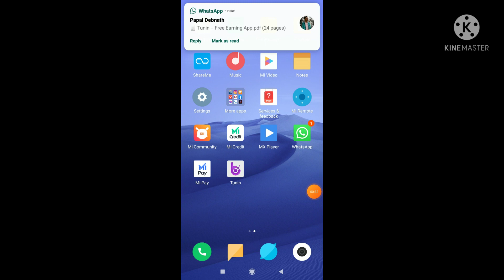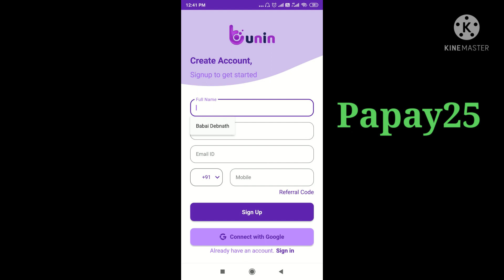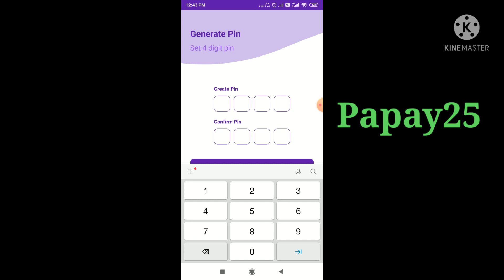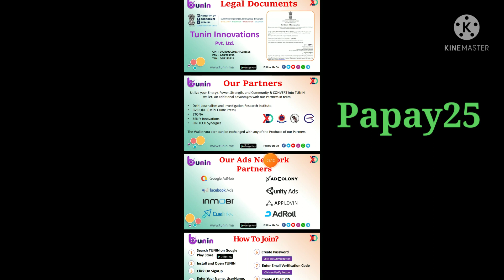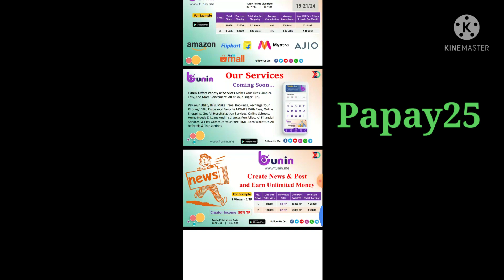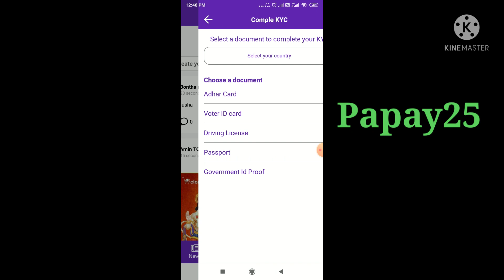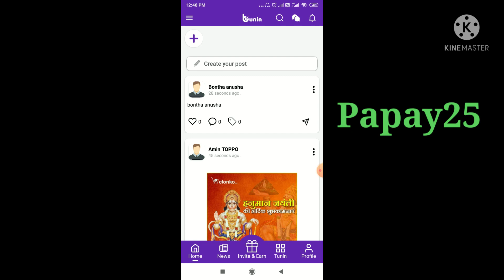সব থেকে মারাত্মক ইনকাম আ্যপ। ৪১৫ টাকার পেমেন্ট প্রুফ দেখুন তারপর কাজ করুন Earn Money From Online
App link = App link = Tunin App (India’s Best Social Media Platform)

Refer code :-  Papay25

♦️Best Withdrawal System
👉एक बार टाइम निकालकर इसे जरूर पढ़े ...plz don't ignore

Joining Absolutely Free
Sign Up Bonus - 10
Refferal Income
👉🏻 L1 = 5
👉🏻 L2 = 1
👉🏻 L3 = 1
👉🏻 L4 =  1
👉🏻 L5 = 0 5
👉🏻 L6 = 0.5
👉🏻 L7 = 0.25
👉🏻 L8 = 0.25

Tunin Points (TP) Live Rate
80 TP = $1
$1 = ₹ 80

Copy Refer code :-  Papay25

Payment Withdrawal  Instant IMPS System